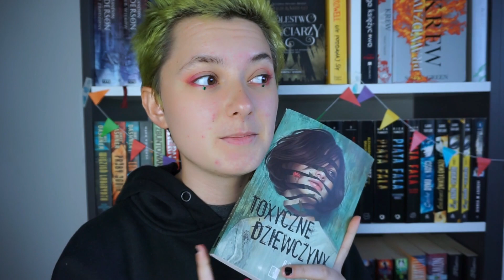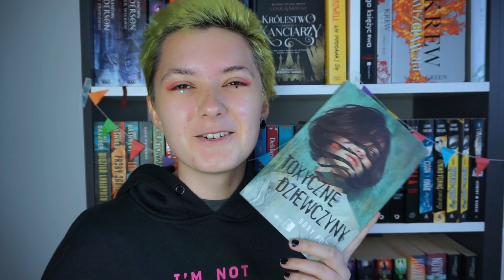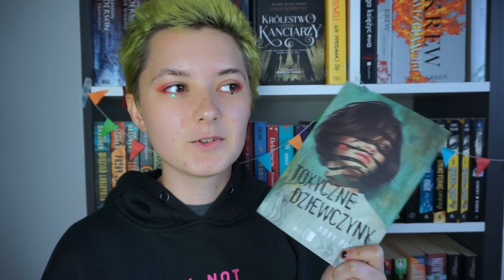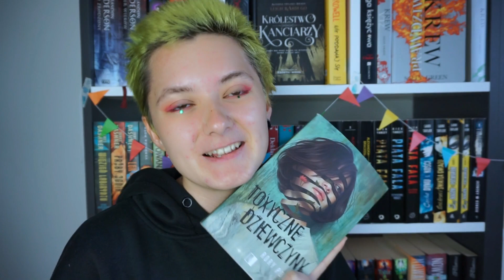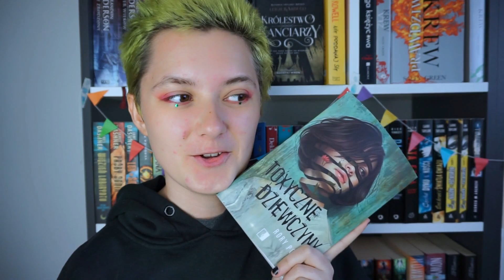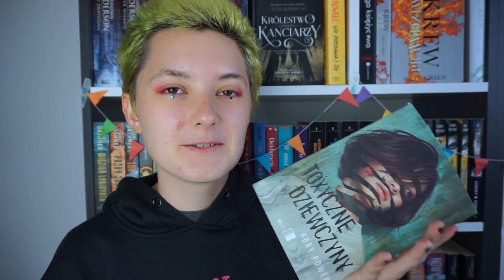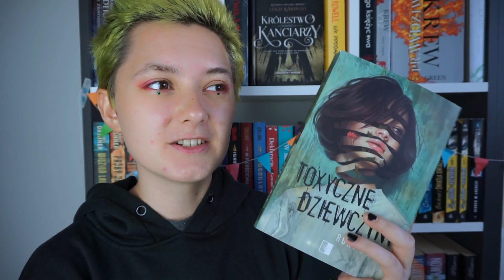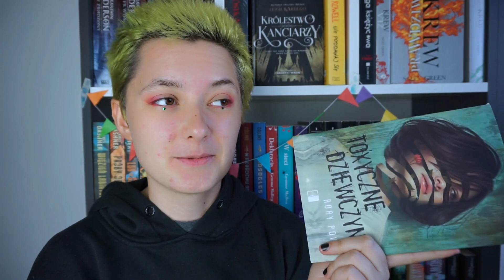🦠 toxyczne dziewczyny - rory power 🦠